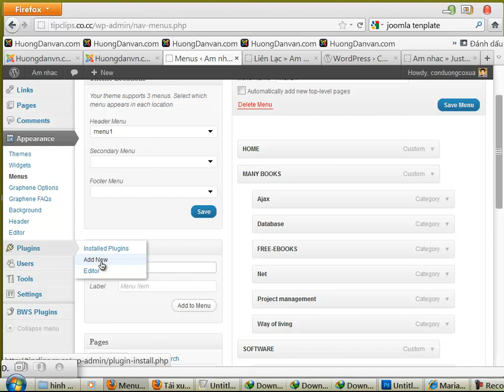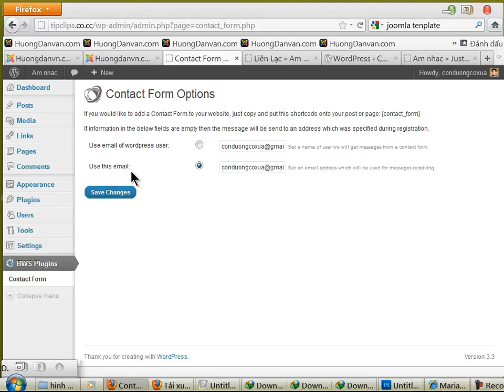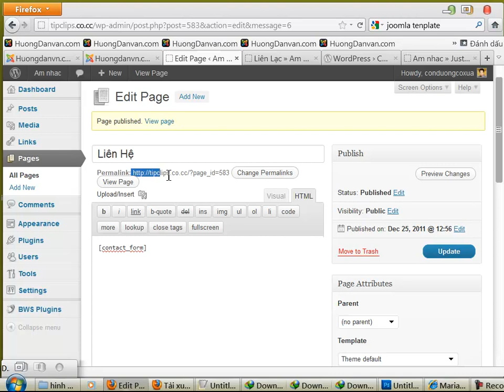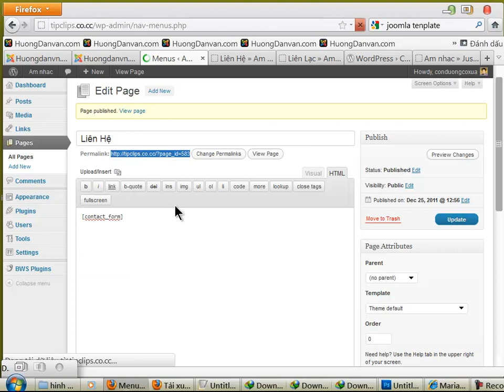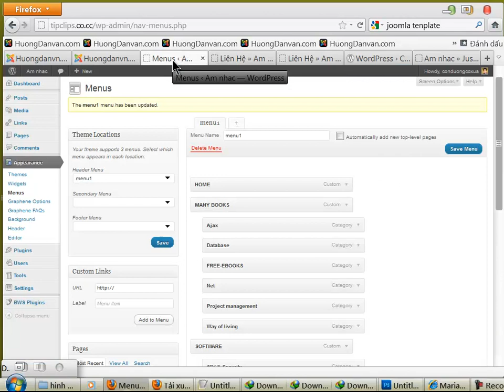Tạo form liên hệ với contact form wordpress